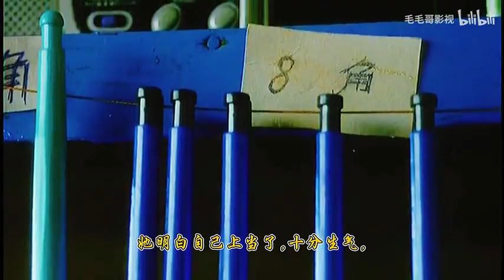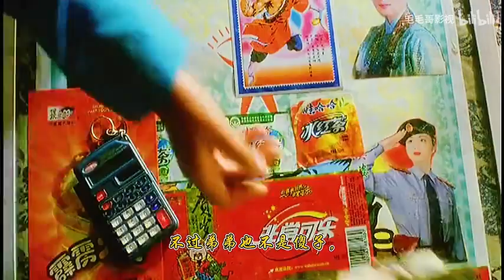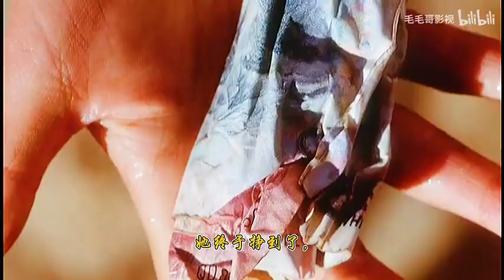上学路上：小女孩终于挣到了求知的愿望，让她取得了成功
上学路上：小女孩终于挣到了求知的愿望，让她取得了成